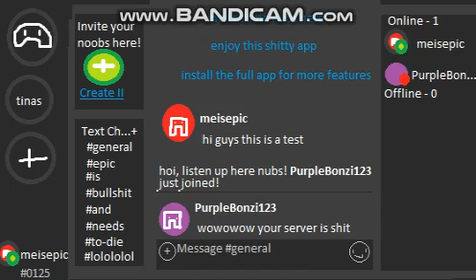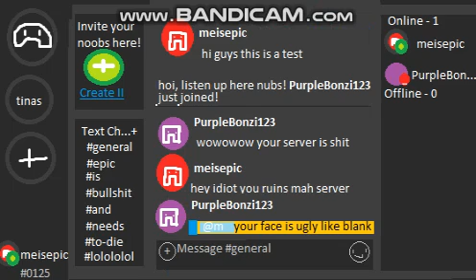(BAD USER)'s Discord Server in a nutshell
use this video if someone annoys you on discord
EXAMPLE TITLE: Bout Puke's Discord Server in a nutshell
EXAMPLE DESC.: that's what you get for bullying me on discord! if you recreate your channel, then I am so freaking done!